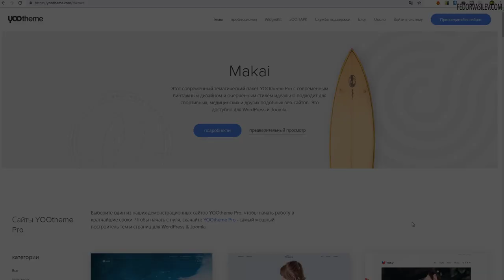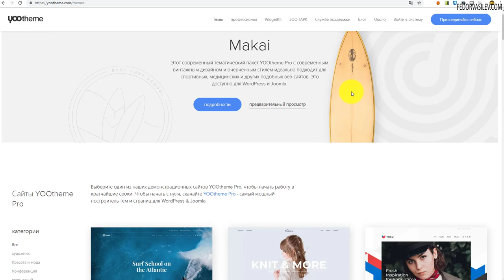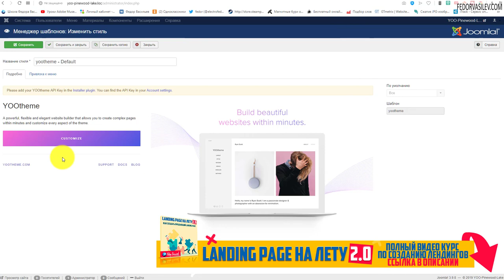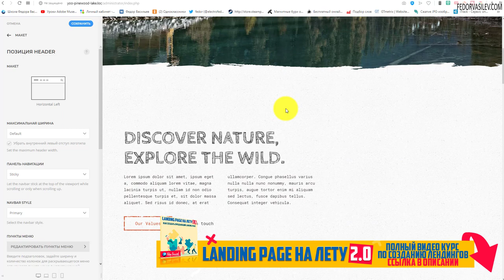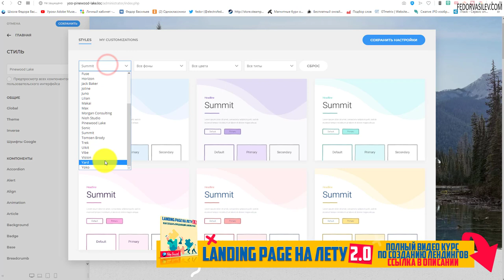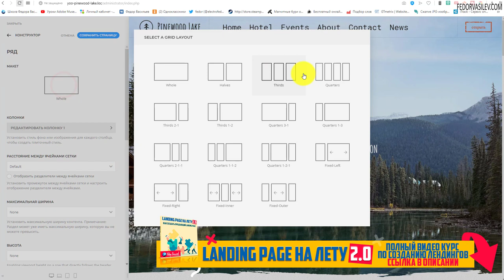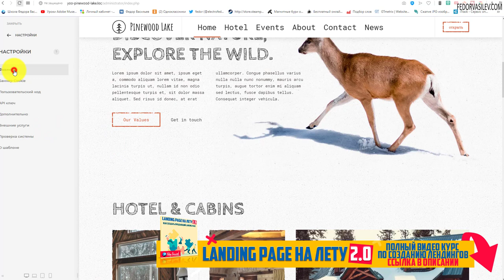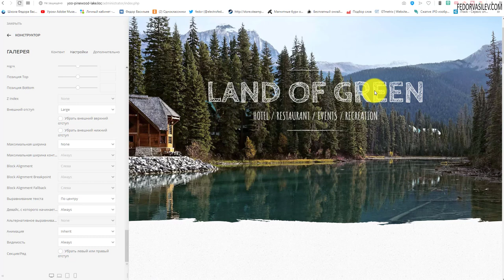Обзор шаблона конструктор на Joomla / Yootheme / UIKit Framework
В этом видео, очередной конструктор страниц для CMS Joomla (шаблон конструктор). От конторы Yootheme, на фреймворке UIKit. Конструктор хорош тем, что прямо из коробки вы сможете за короткое время собрать себе сайт. Особенность конструктора является скорость загрузки сайта, очень быстро загружается что очень хорошо для конструктора.